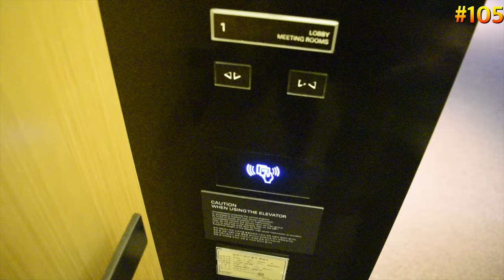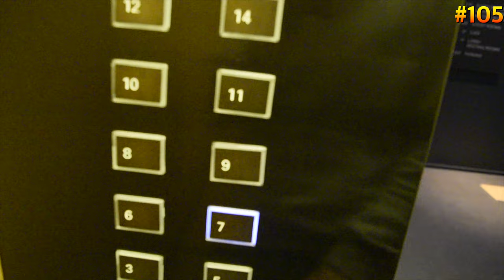Trying to drone at Yeoui-do